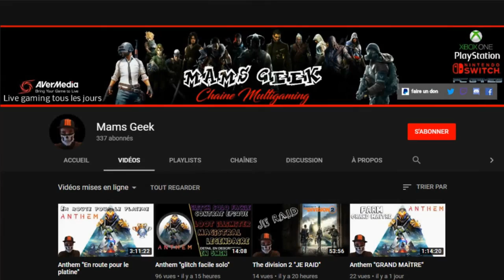The division 2 National Zoo (Zone Magnifique)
slt je vous propose un gameplay sur the division 2 a la decouverte de l'episode 1 Dc Outskirst